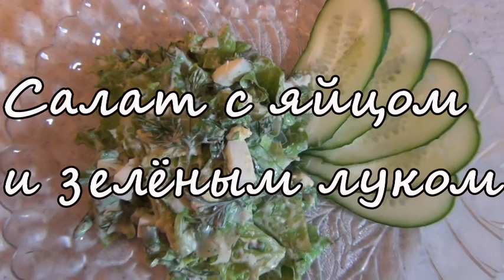ГОТОВИМ ПРОСТО ВКУСНО : Салат с яйцом и зеленым луком